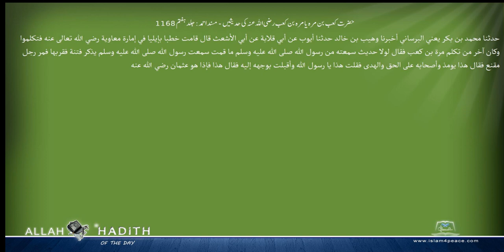حضرت کعب بن مرہ یا مرہ بن کعب رضی اللہ عنہ کی حدیثیں مسند احمد Musnad Ahmad Islam4Peace com